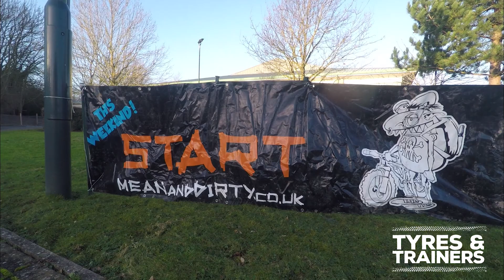MADAX 2018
Here we go, first event on the bike for 2018.

I'm pretty gutted, my run fitness hasn't translated to a good amount of bike fitness.  The event was great, although navigational problems meant that we didn't get to experience the route as the organisers planned.

I will be back next year.. fitter and better prepared to follow my gut when it comes to directions!.